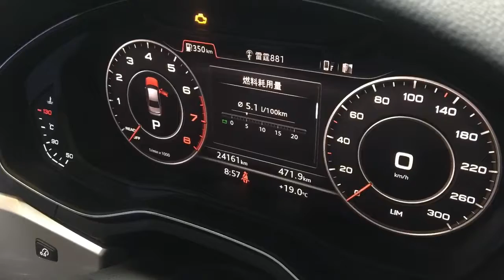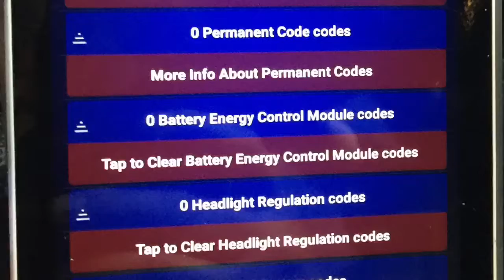Re-inventing Audi car fixing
Audi All new A4 - by HK Eurocar